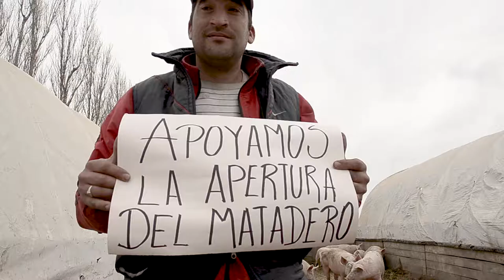Camilo productor familiar del IDEVI. Viedma Río Negro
Campaña de comunicación realizada por lxs productores familiares del IDEVI para exigir la Apertura del Matadero en San Javier.

Si a la producción local de alimentos, apoya el pedido de lxs productores familiares de alimentos la APERTURA DEL MATADERO para que los alimentos no sean una mercancía.

Todxs tenemos DERECHO al acceso de alimentos sanos, de calidad y a un precio justo para productores y consumidores locales.